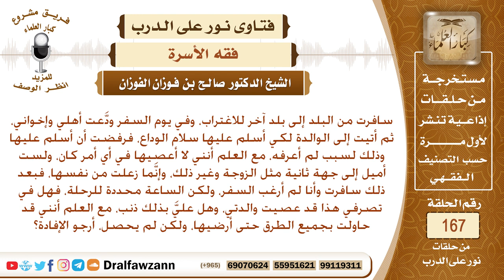حكم من سافر للاغتراب وأمه غير راضية عن ذلك؟ الشيخ صالح الفوزان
نص السؤال: سافرت من البلد إلى بلد آخر للاغتراب، وفي يوم السفر ودَّعت أهلي وإخواني، ثم أتيت إلى الوالدة لكي أسلم عليها سلام الوداع، فرفضت أن أسلم عليها وذلك لسبب لم أعرفه، مع العلم أنني لا أعصيها في أي أمر كان، ولست أميل إلى جهة ثانية مثل الزوجة وغير ذلك، وإنَّما زعلت من نفسها، فبعد ذلك سافرت وأنا لم أرغب السفر، ولكن الساعة محددة للرحلة، فهل في تصرفي هذا قد عصيت والدتي، وهل عليَّ بذلك ذنب، مع العلم أنني قد حاولت بجميع الطرق حتى أرضيها، ولكن لم يحصل، أرجو الإفادة؟
السيرة الذاتية :
للاشتراك في قناة الشيخ صالح الفوزان

رئيس الفريق
لمشروع كبار العلماء